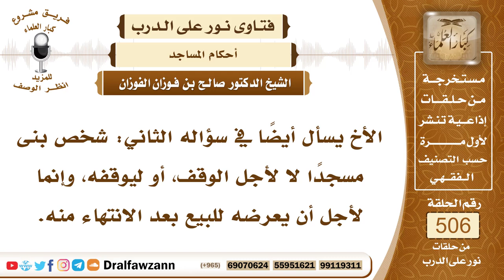7615- ما حكم بناء المساجد من أجل بيعها ؟ - الشيخ صالح الفوزان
"7615- الأخ يسأل أيضًا في سؤاله الثاني: شخص بنى مسجدًا لا لأجل الوقف، أو ليوقفه، وإنما لأجل أن يعرضه للبيع بعد الانتهاء منه.
الجواب: الجواب: نعوذ بالله من هذا، لا يجوز هذا العمل، المساجد لله لا يجوز بيعها، ولا الاتجار بها: ﴿إِنَّمَا يَعْمُرُ مَسَاجِدَ اللَّهِ مَنْ آمَنَ بِاللَّهِ وَالْيَوْمِ الْآخِرِ وَأَقَامَ الصَّلَاةَ وَآتَى الزَّكَاةَ وَلَمْ يَخْشَ إِلَّا اللَّهَ﴾ [التوبة: 18]، فهذا يشمل عمارتها الحسية والمعنوية، عمارة المساجد قربة إلى الله عز وجل، لا تطلب بها الدنيا.
السيرة الذاتية:
للاشتراك في قناة الشيخ صالح الفوزان

14_ الشيخ محمد أمين الشنقيطي
يتيوب

15_سماحة المفتي عبد العزيز آل الشيخ
 يوتيوب

رئيس الفريق
لمشروع كبار العلماء